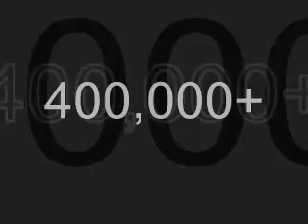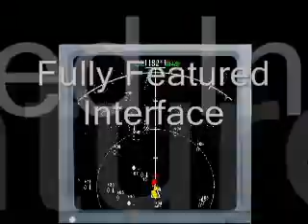Ultimate Traffic for Microsoft Flight Sim 2002/2004 (2003) --/o\-- Flight Simulation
Ultimate Traffic for Microsoft Flight Sim 2002 and 2004 was published by Flight One Software in 2003.

Publisher's demo video.